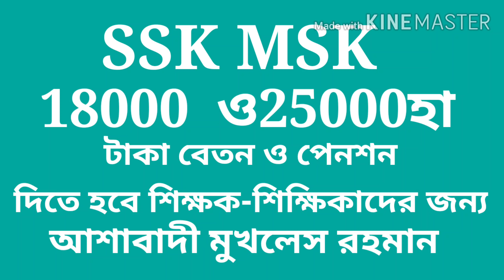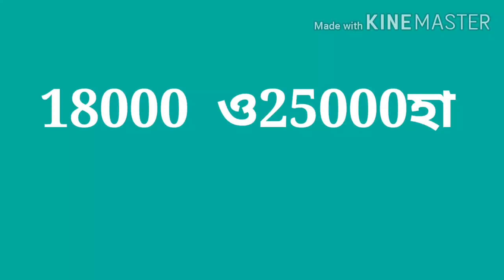SSk MSK 60/65 দের 18000ও 25000 বেতন ও পেনশন দিতে হবে, মুকুলেস রহমান , শিক্ষামন্ত্রী আশ্বাস,বেতন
বৃদ্ধি নিয়ে